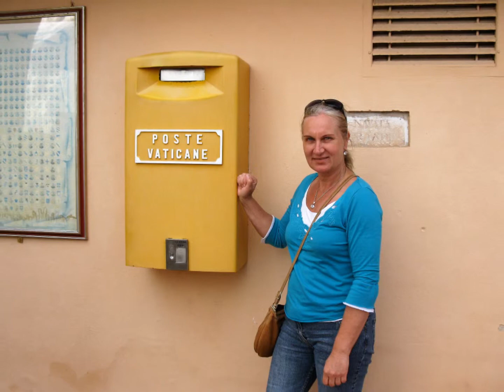Watykan 2012r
Opracował: Jerzy Spisak
Zdjęcia: Lidia Bochenek i Jerzy Spisak